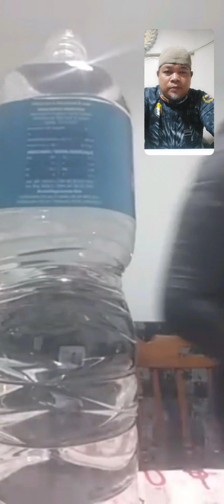BINATANG GINAMBALA NG MGA INGKANTO PINAGALING NG MGA GABAY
MAPAGPALANG ARAW PO SA LAHAT, SA MGA NAIS PO MAGPAGAMOT AY MAARI PO KAYONG MAGAMOT THRU PERSONAL DITO PO SA AMING BAHAY, THRU HOME SERVICE, AT THRU ONLINE PO.